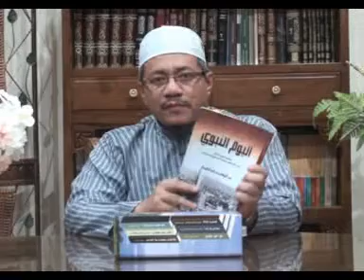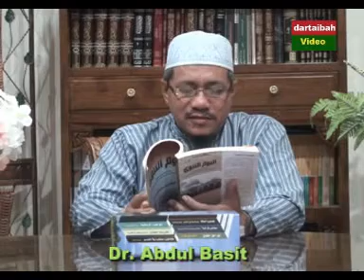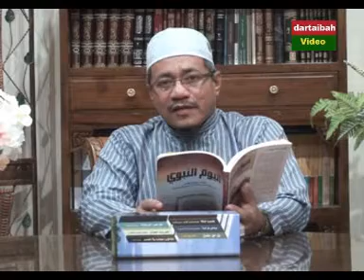AAM 2015 Sehari Hidup Nabi S.A.W [SDKN06]; Menziarahi Pesakit, Sa'ad B Ubadah & Jabir bin Abdillah.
AAM 2015 Sehari Dalam Kehidupan Nabi S.A.W [SDKN06]; Menziarahi Pesakit, Sa'ad B Ubadah & Jabir bin Abdillah Radhiallahu 'anhuma.